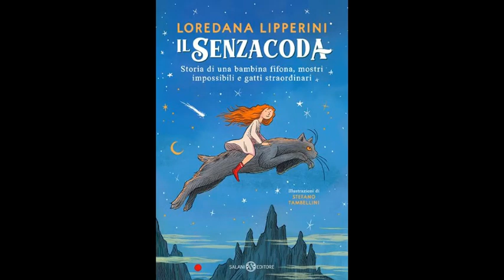Il Senzacoda di Loredana Lipperini e Stefano Tambellini Salani Editore